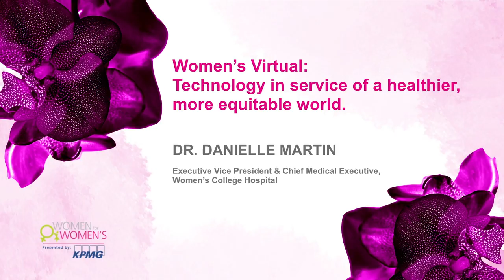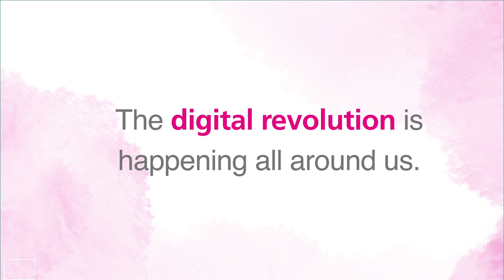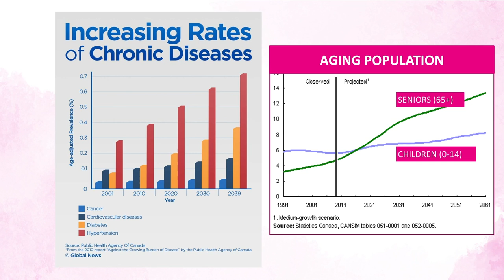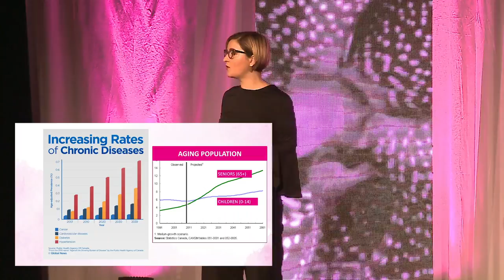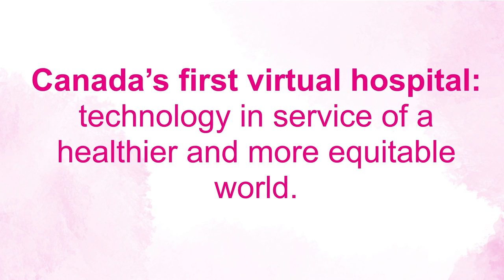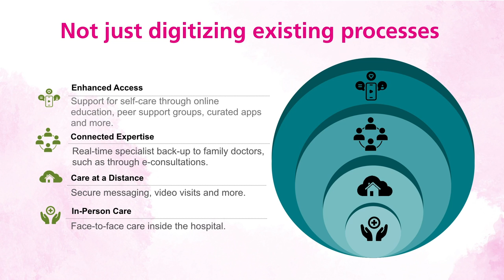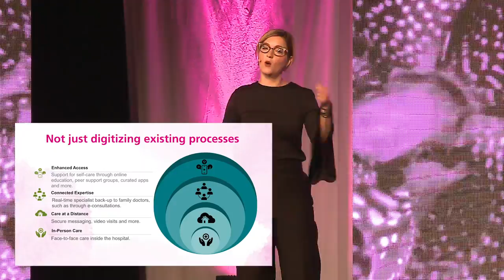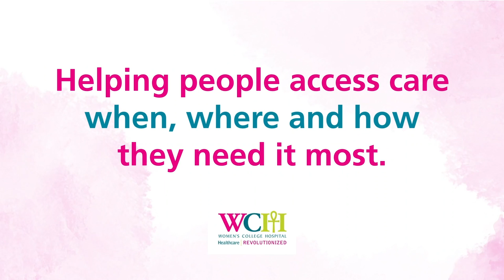Women's Virtual: Technology in service of a healthier, more equitable world by Dr. Danielle Martin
Women for Women's 2020 presents Dr. Danielle Martin, Executive Vice-President and Chief Medical Executive, Women's College Hospital.

At Women’s College Hospital we are revolutionizing healthcare for the 21st century to deliver better access, improved outcomes and next level patient experience. As part of our commitment to innovation and continual improvement, we are launching Women’s Virtual – Canada’s first virtual hospital. Women’s Virtual will allow us to treat and care for patients in the setting most appropriate for them.